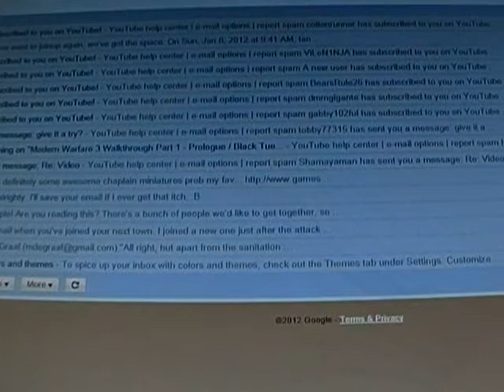Let's Play Kingdom Rush part 24: FINALLY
After MONTHS of waiting, I am FINALLY able to defeat the iron challenge and move on to greener, and by that I mean redder, pastures.